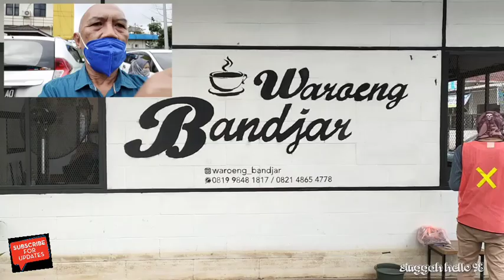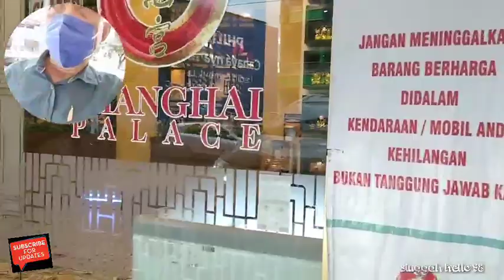Kuliner Keluarga Singgah Hello 98 Akhir Pekan.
warung bandjar jalan Pramuka dan Shanghai Palace di jalan Nagasari